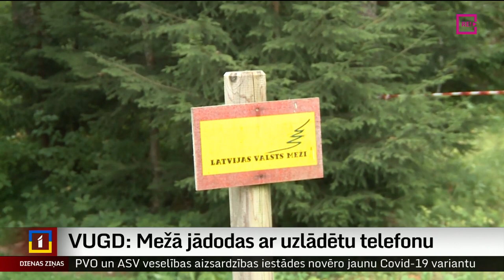VUGD: Mežā jādodas ar uzlādētu telefonu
Valsts ugunsdzēsības un glābšanas dienests ik gadu glābj vairākus desmitus cilvēkus, kuri apmaldījušies mežā vai arī kādu citu iemeslu dēļ netiek ārā.  Dažkārt cilvēki  mežā tiek meklēti ar drona palīdzību. Vēl pavisam nesen Valmieras novadā kāds vīrietis meklēts divas dienas. Meklēšanā iesaistījās 130  cilvēku gan no zemessardzes, gan brīvprātīgajie.  Turpina Miks Kuncevičs.